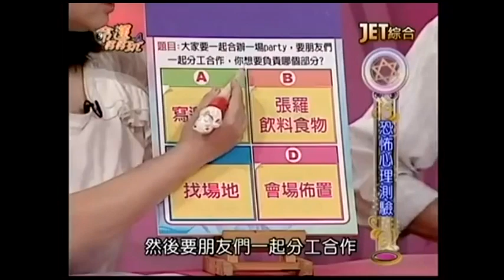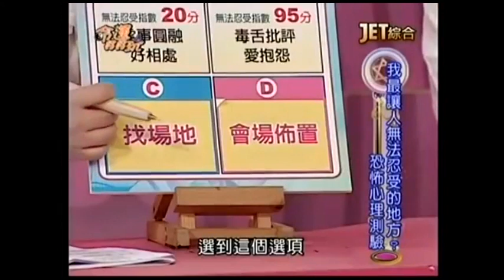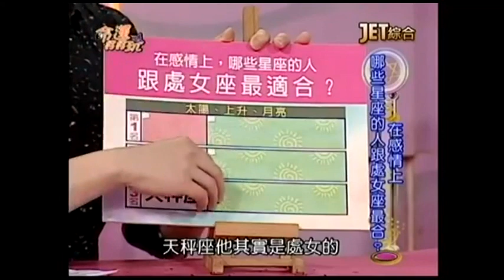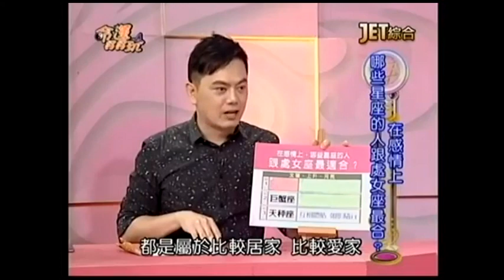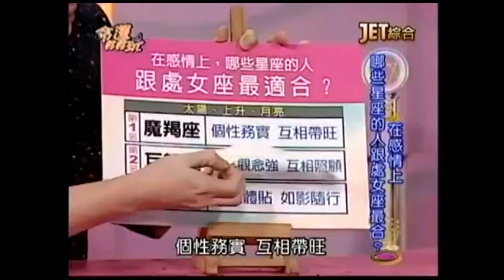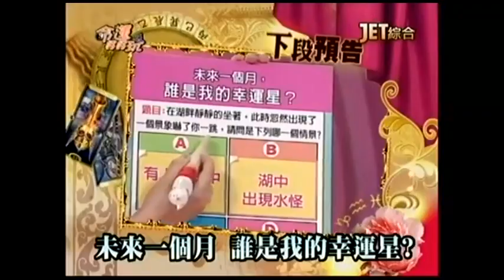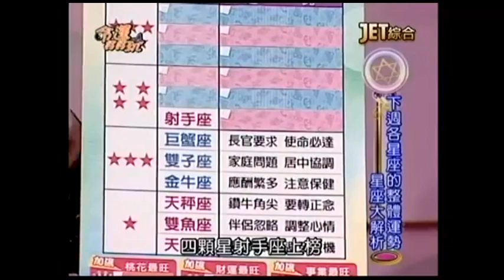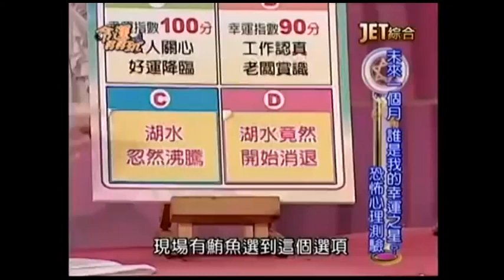【命運好好玩】星座特輯- 處女座會難相處嗎？！ (張立東、鮪魚、Terry) 下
【命運好好玩】星座特輯- 處女座會難相處嗎？！ (張立東、鮪魚、Terry) 下-20150904
又到了處女座的月份，你身邊有處女座的朋友或情人嗎？為什麼處女座為什麼常常會被人覺得龜毛、難相處呢？他們在感情上又有哪些眉角呢？今天處女男們來現身說法！哪些星座的人，跟處女座最速配呢？還有超神準恐怖心理測驗，千萬別錯過喔！
來賓：張立東、鮪魚、Terry
命理專家：黃友輔、黃子容、許睿光